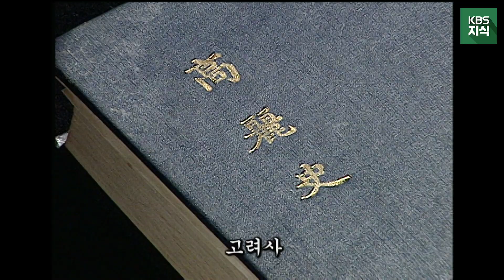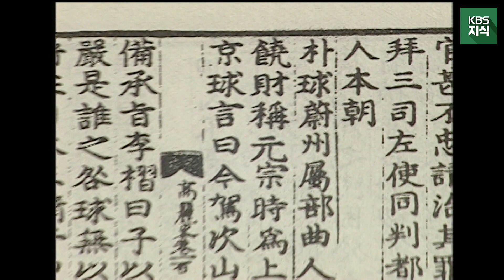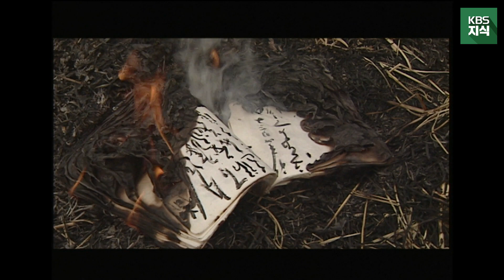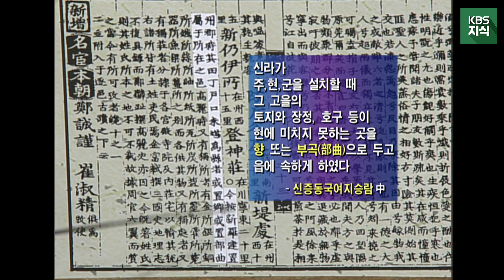[시간여행 역사속으로] 학교 다닐 때 '향,소,부곡' 뭐 그런 식으로 많이들 외우셨죠? 그 '부곡'의 출신성분을 딛고 일어선 한 남자의 이야기를 보시죠 l KBS 030120 방송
본 영상 클립은 2002~2004년 제작 방송된 [시간여행, 역사속으로]의 방송분을 다시 올린 것입니다. 20여년 전에 제작 방송된 영상이니만큼 내용과 방식이 다소 낯설 수 있음을 양해 바랍니다.